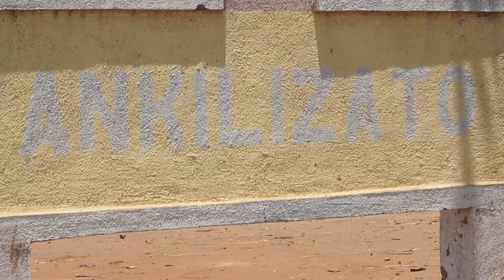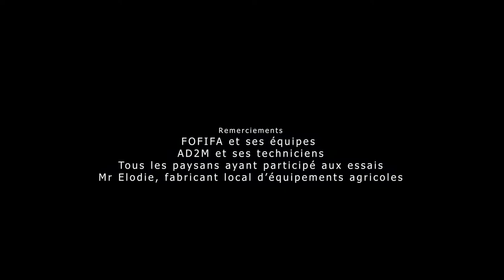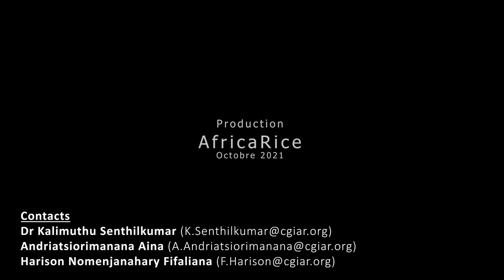Sarcleuse motorisée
Motorized weeder
The locally adapted two-row Motorized Paddy Weeder was developed in collaboration with private fabricators in Menabe hub of Madagascar. The weeder can be used in irrigated and rainfed lowland systems and can save labour for weeding up to 80%. The participating farmers and the local fabricator sharing their views and experience with testing and development of adapted motorized weeder.